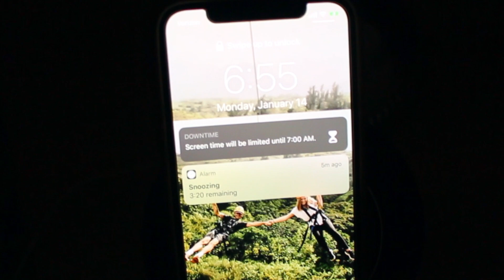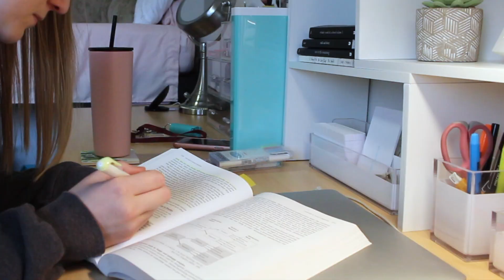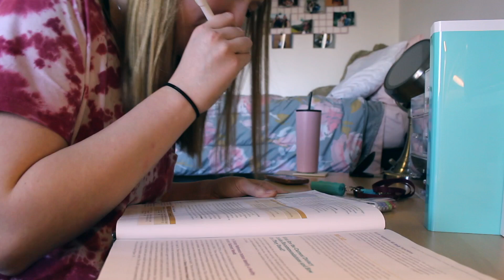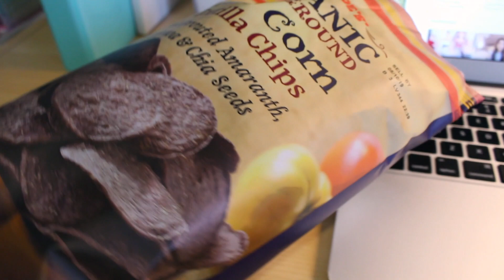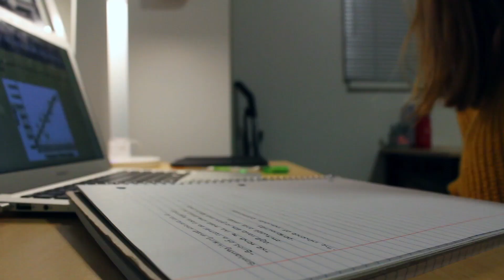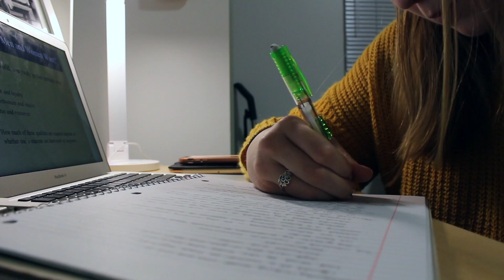COLLEGE day in my life: grocery haul, clean with me, productivity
Hello and welcome back to another day in my life!

vsco - megsmcmahon